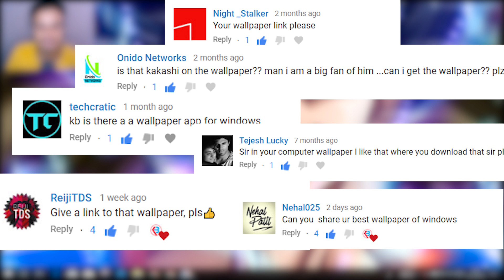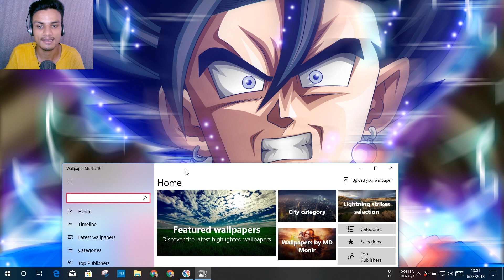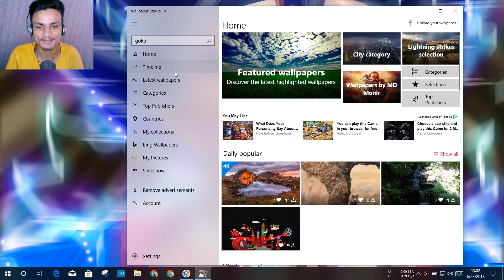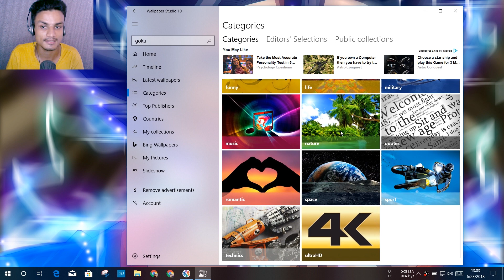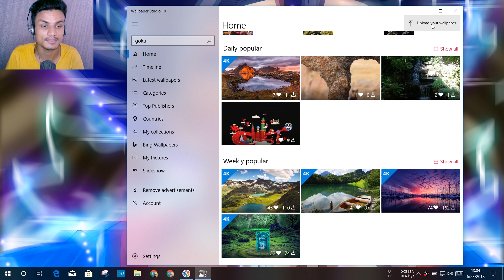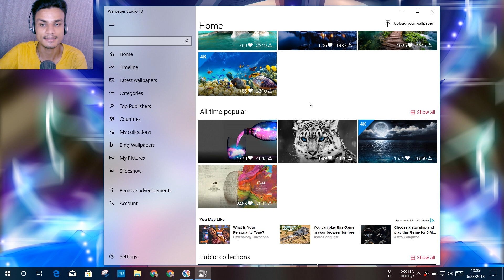Best Wallpaper App Windows 10 PC!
This is the best of best wallpaper app / software for your windows 10 PC...